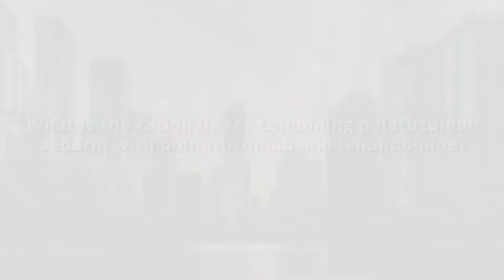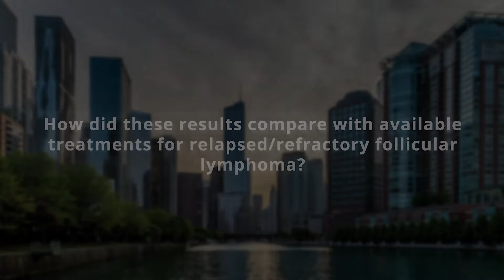Catherine Diefenbach: Polatuzumab Vedotin for Follicular Lymphoma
Dr. Diefenbach shares results from a phase Ib/II trial of polatuzumab vedotin plus obinutuzumab and lenalidomide for relapsed/refractory follicular lymphoma.